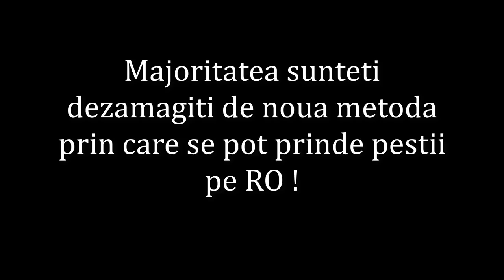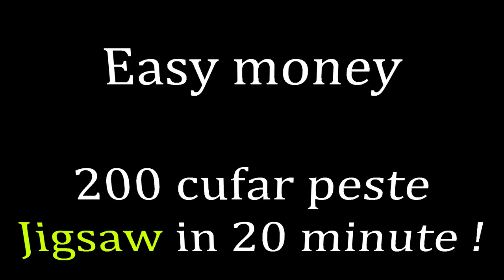♕ 200 Cufar peste Jigsaw in 20 minute♕ Metin2ro Orion ♕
🎵 Wiz Khalifa - Fr Fr ft. Lil Skies (Dir. by @_ColeBennett_) 🎵

► Ma puteti contacta aici : skype ↪︎ alex.patrascoiu2
                                                 discord ↪︎xShaanx#3650